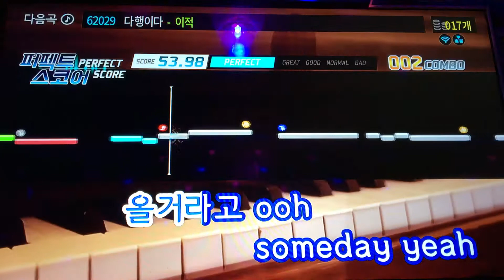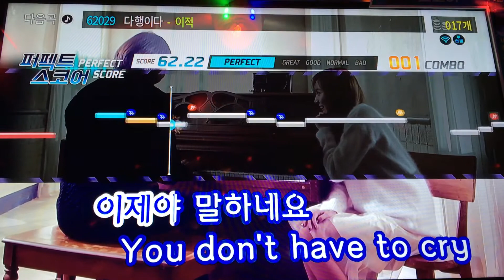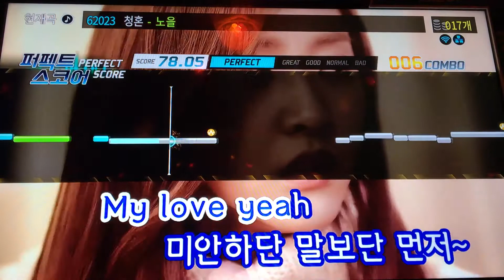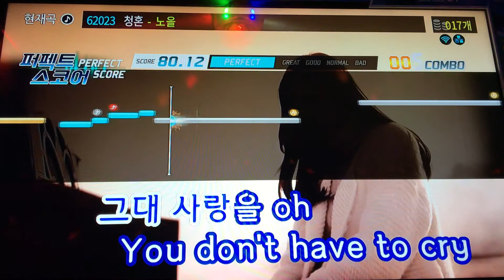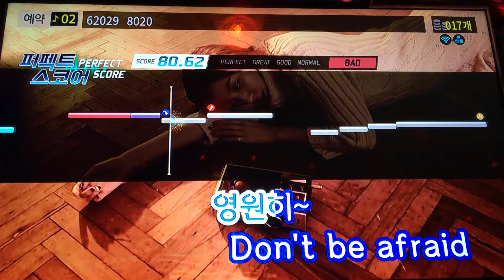느낌이 오는 음악(청혼-노을) 노래 3차 도전(feat.TUREBIRD) 백점 만점에 몇점?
잘 들으셨다면 좋아요 / 구독 꾹꾹~!!!
스미스의 느낌이 오는 음악(feat.TUREBIRD)
가수 노을 의 청혼 에 삘이 꽂혀서 코인 노래방 돌진 3차 도전~!!!
100점 만점에 몇점~?!!!
퍼펙트 스코어 모드 도전~!!!
코인노래방 가즈아~!

19금 욕설, 포켓몬GO 다음으로 중독성 있는 코인노래방